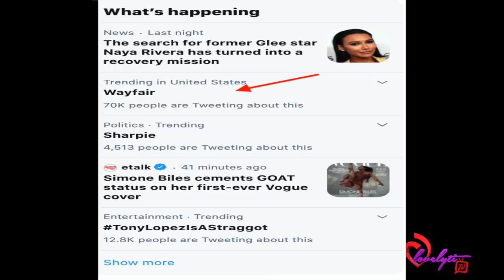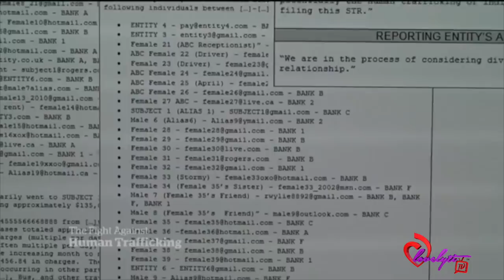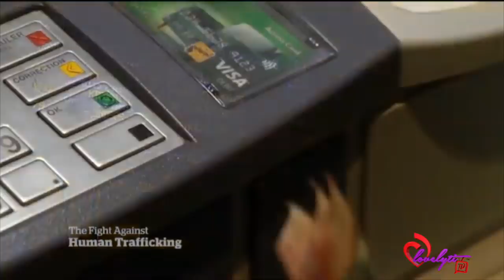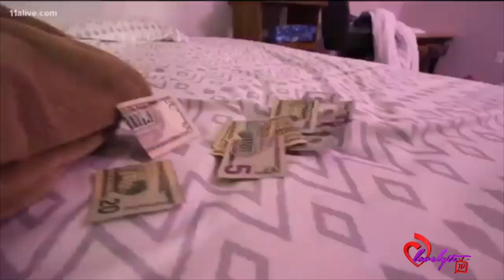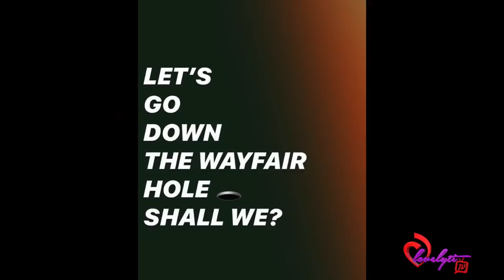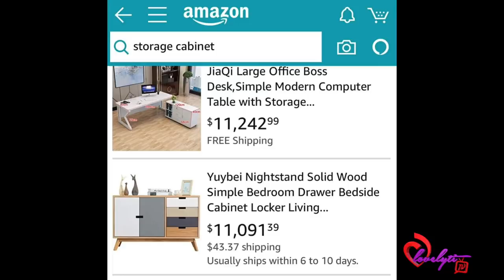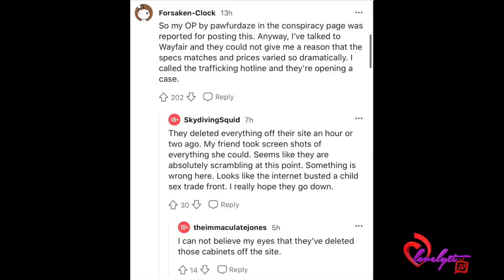Wayfair product listings spark child trafficking "conspiracy theories"